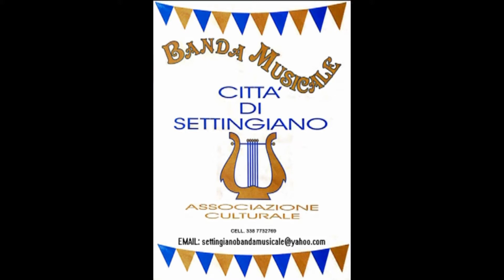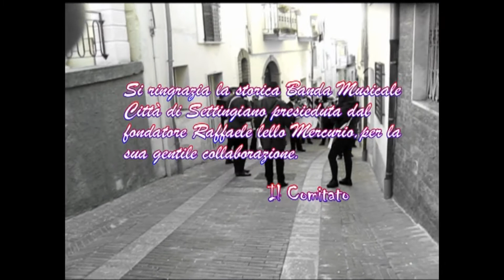Storica Banda Musicale " Città di Settingiano - CZ " (Official Video)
L’emergenza ferma anche la nostra Banda musicale: “Non poter suonare è una sofferenza” Il 2020 è stato un anno disastroso anche per la nostra banda musicale: le prestazioni musicali si sono ridotti. Mentre La stagione artistica 2019 è stata meravigliosa con oltre 32 prestazioni in varie località della Calabria.                                                                                                                                                                                                                                                                                                                                                                                                       .